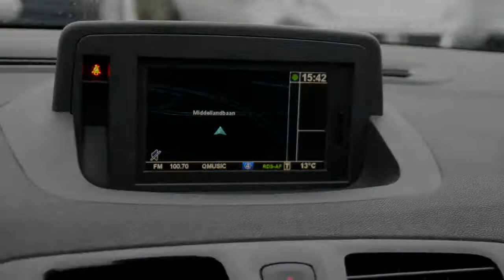Renault Mégane ESTATE 1.5 DCI BOSE, 17 INCH, NAVIGATIE, 1/2 LEDER, CLIMATE, BOSE AUDIO,